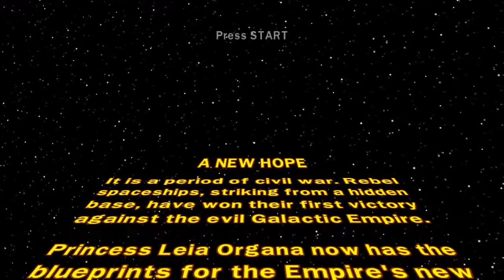A New Hope Bonus Level | LEGO Star Wars: The Complete Saga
LEGO Star Wars: The Complete Saga is not a game on the Xbox One, but is a backwards compatible game from Xbox 360, so I am playing it on Xbox One. Whether you're new to original LEGO games or here for nostalgia, you'll enjoy the video either way.

This level was first featured in LEGO Star Wars: The Videogame as a bonus level. The area was updated in LEGO Star Wars II: The Original Trilogy, but instead you play as Princess Leia and Captain Antilles instead of Darth Vader and a Stormtrooper, as well as C-3PO again.

Part of A New Hope
Characters: Darth Vader, Stormtrooper, C-3PO
Vehicles/Mounts: None
Enemies: Rebel Trooper
Location: Tantive IV